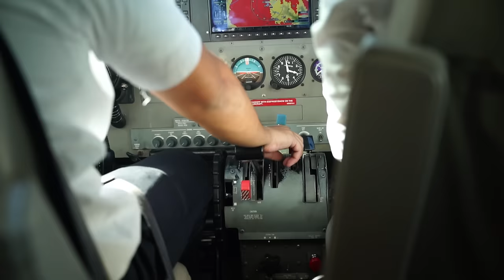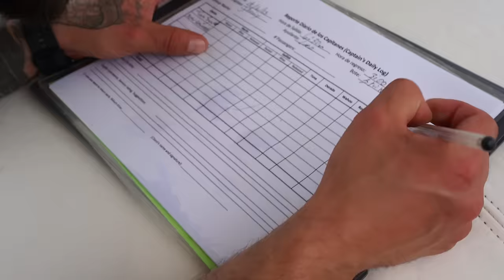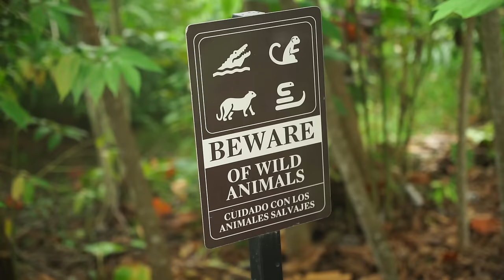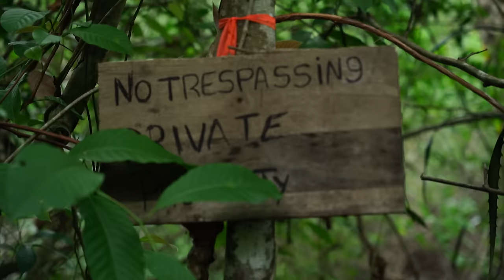Exploring COSTA RICA for MONSTER FISH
We are Searching for Monsters in Costa Rica!

for sending us.

SUB NOW If you catch Doubles Only

**Rod and Reel Combos**
~Fast Attack Spinning Combo (Trout, Perch, Pike and Zander)
~Abu Garcia MAX LP Pike Combo
~Cool Medium Baitcaster Combo (Abu Garcia)
~Skint? Budget Spinning Rod & Reel Combo (Abu Garcia)
~Kids Spinning Stater Rod & Reel

**Nets, Braid and Fluro**
~Large Beast Pike Fishing Net (Abu Garcia)
~Medium Red Handled Net (Berkley)
~More Nets from Berkley
~More Nets from Abu Garcia
~Berkley SICK Braid & Fluro 2in1 Pack
~Berkley SICK Braid (From 12lb up to 102lb)
~Berkley SICK Fluorocarbon Leader Material (From 5l up to 33lb)

**Lures**
~Abu Garcia Starter Packs, Pike, Perch, Trout and Zander Versions Available
~Berkley Pulse Realistic Goby PRERIGGED Soft Lures
~Abu Garcia Paddletail Soft Lure Kit 60 PIECES (Includes Tackle Box)
~Berkley Pulse Shad Soft Lure Kit
~*Great Value* Abu Garcia Paddletail Soft Lure Kit
~Berkley HitStick Diving Minnow
~Abu Garcia Spinners
~Abu Garcia Spoons
~Berkley PowerBait Sandeel Lures
~Berkley Zilla SWIMMER Pike Lures
~Berkley Zilla DEEPDIVE Pike Lures
~Berkley Zilla GLIDER Pike Lures
~Berkley Zilla LIPLESS Pike Lures
~Berkley Soft Bait Kits
~Abu Garcia SVARTZONKER Soft Baits
~Abu Garcia SVARTZONKER Hard Baits

~Other Berkley Bags and Accessories
~Abu Garcia Rucksacks
~Abu Garcia Carryalls
~Berkley Gift Sets
~Abu Garcia Beast lure Gift Box